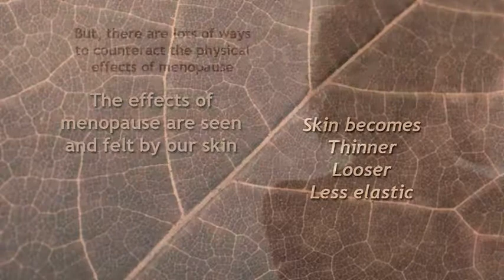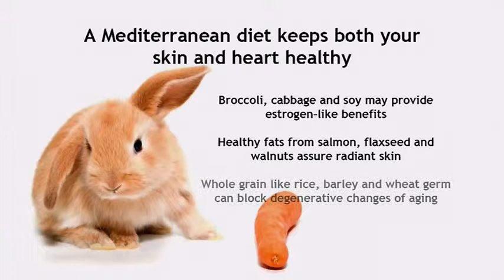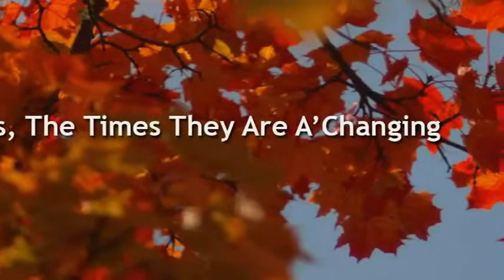Preventing Aging- If you do one thing make it SUNSCREEN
Take good care of you skin everyday. There are lots of ways to counteract the effects of aging as well as menopause, incuding, diet, excercise, daily skin care, and dermatologic procedures. Call Dr Rosio at Anewskin today for a consultation.